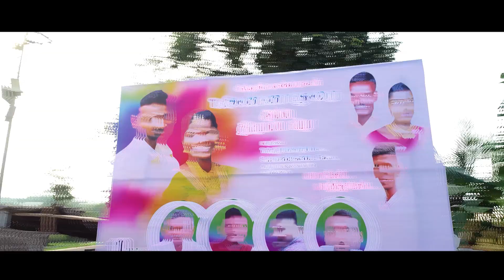Pattukottai | Shivakollai kalayanam | Mani & Ragasudha | Devar veetukalayanam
“To me, photography is an art of observation. It’s about finding something interesting in an ordinary place… I’ve found it has little to do with the things you see and everything to do with the way you see them.”
— Elliott Erwitt
For making this wonderfull video
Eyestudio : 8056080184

If any mistake in this video making kindly comment in cooment box.